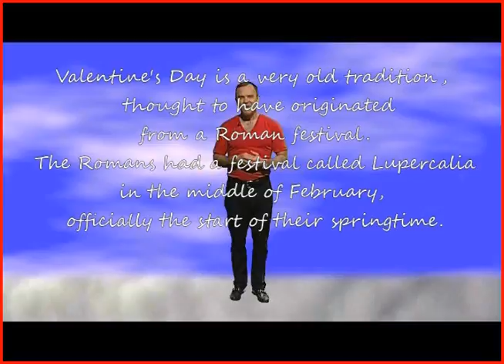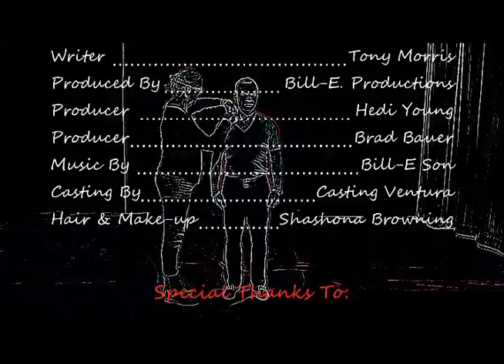SOUTHERN SOUL #1-9 Love is All Around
SCHEDULE TODAY!
Discover how psychic intuitive insights can provide assistance for you to live life by your design. Visualize it. Believe it. Be it. Schedule your private confidential consultation today!